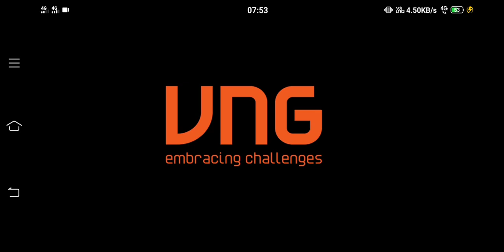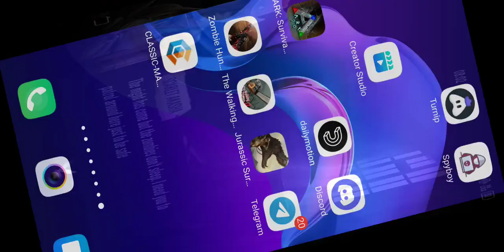AMAZING OFFLINE SURVIVAL GAMES:- ZOMBIES HUNTER REVIEW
HELLO EVERYONE!!

SCREEN RECORDER :-

                                 NCS